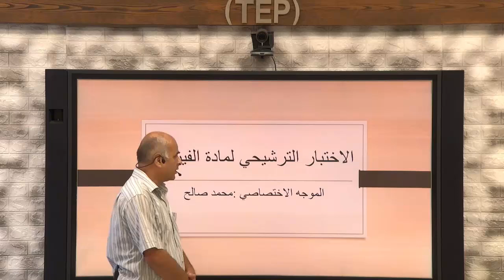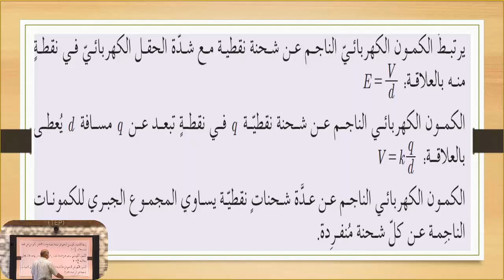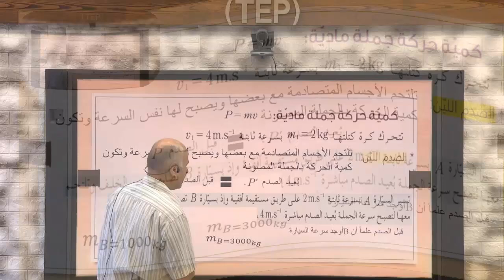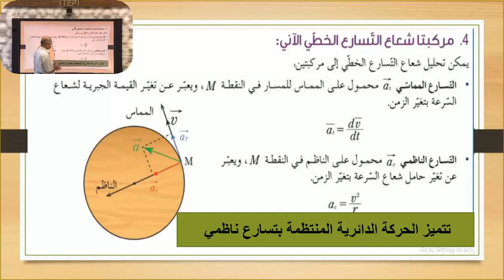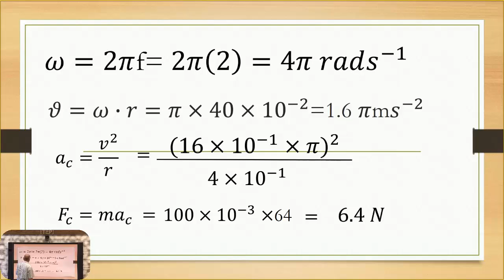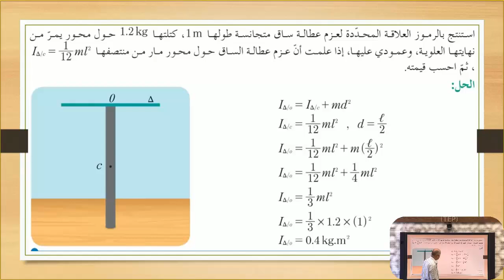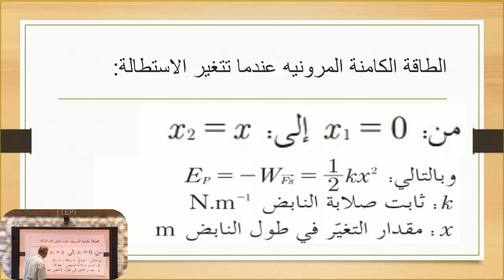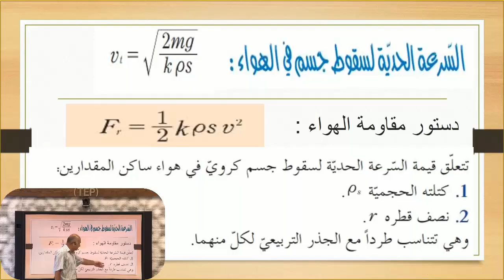الختبار الترشيحي لشهادة الثانوية العامة - فيزياء الجلسة (2)